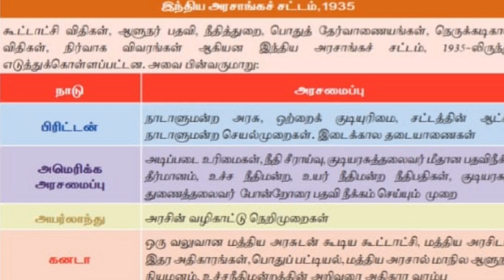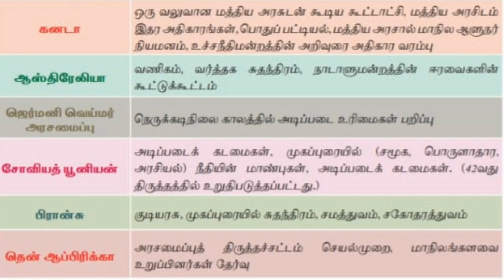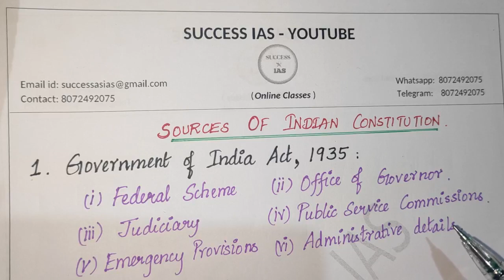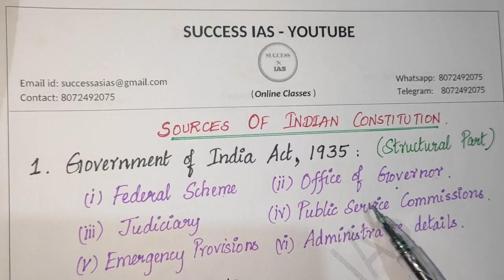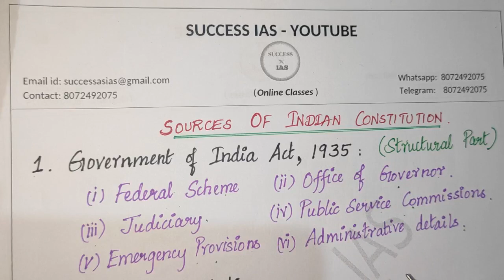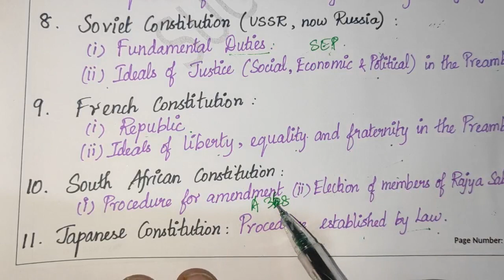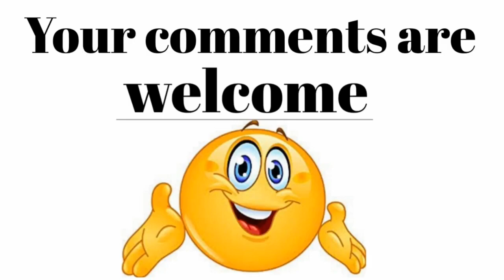TNPSC Polity Sources of Indian Constitution|Important sources of Indian Constitution|UPSC|SSC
This video lists out the Important sources of Indian Constitution 🇮🇳 This is an important topic for exams. The video explains the making of Indian Constitution.

History videos: 🇮🇳